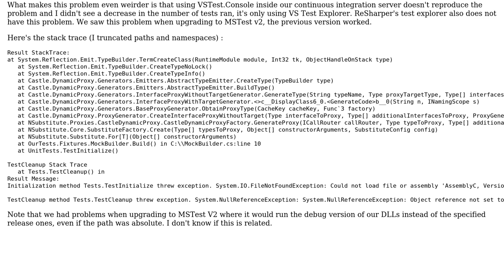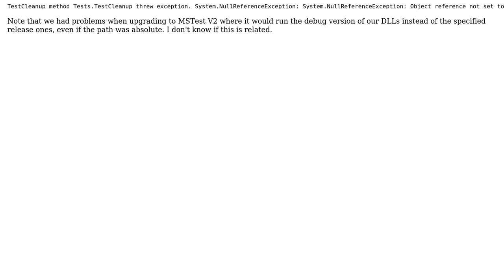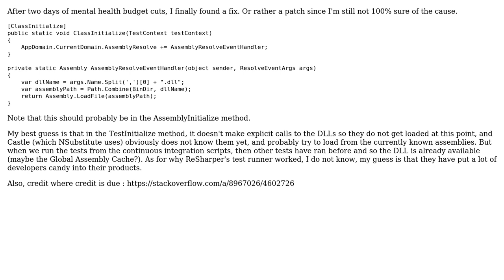NSubstitute.Substitute.For‹T›() throws a FileNotFound exception but only using MSTest on Visual...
NSubstitute.Substitute.For‹T›() throws a FileNotFound exception but only using MSTest on Visual Studio

With thanks & praise to God, and with thanks to the many people who have made this project possible! You are responsible for your own actions.